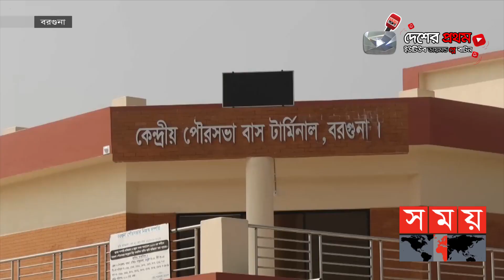উদ্বোধনের অপেক্ষায় বরগুনার কেন্দ্রীয় বাস টার্মিনাল! | Barguna Bus Terminal | Somoy TV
নির্মাণ শেষ। এখন উদ্বোধনের অপেক্ষায় বহুল প্রতীক্ষিত বরগুনার কেন্দ্রিয় বাস টার্মিনাল। এটি উদ্বোধন হলে দীর্ঘদিনের প্রত্যাশা পূরণ হবে বরগুনাবাসীর। এছাড়াও সড়কপথে ভ্রমণে দক্ষিণাঞ্চলের মানুষের চলাচলে ভিন্নমাত্রা যোগ করবে টার্মিনালটি।